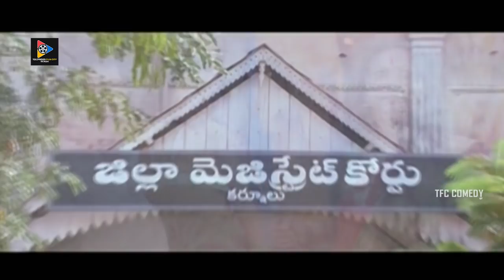Venu & Shankar Melkote Non Stop Comedy Scenes | TFC Comedy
Venu & Shankar Melkote Non Stop Comedy Scenes. Keep Follow Us For More Telugu Movie Scenes.